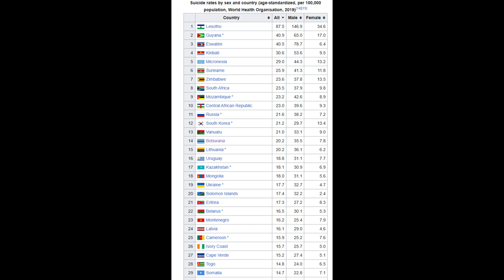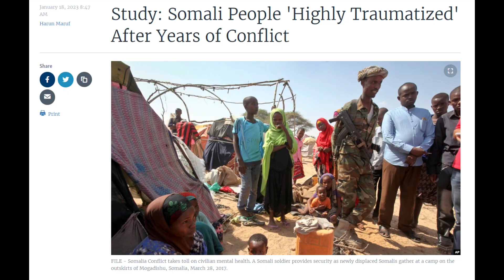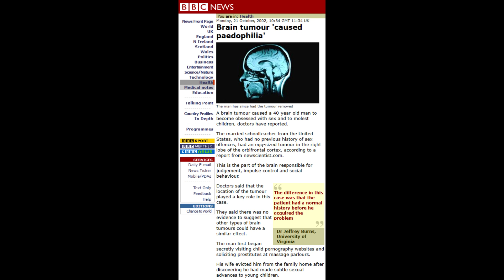EFDawah with Abbas, Imran, Hamza on morality, a response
Original Video, I feature later in this stream;